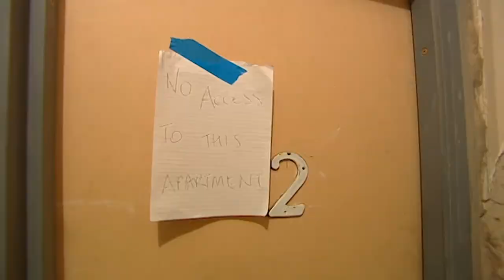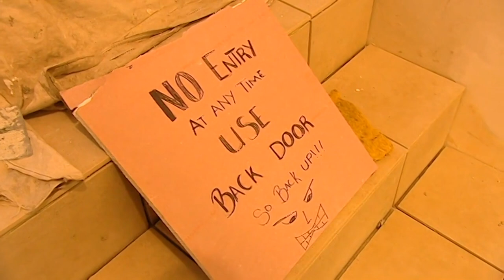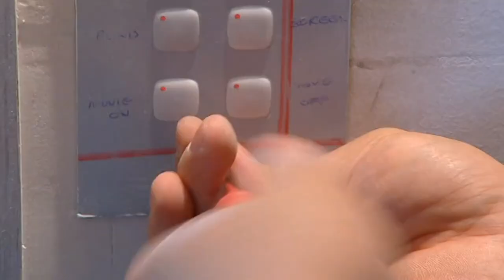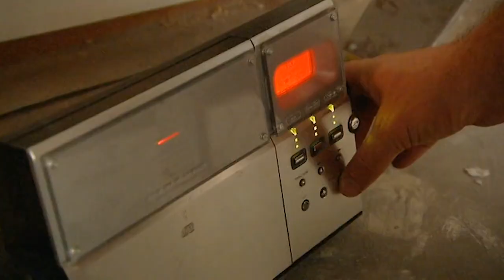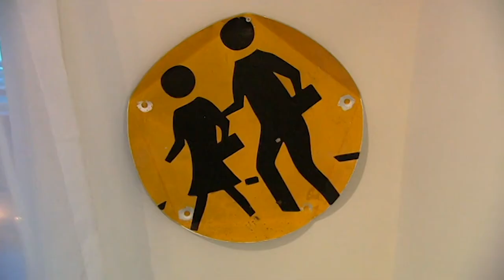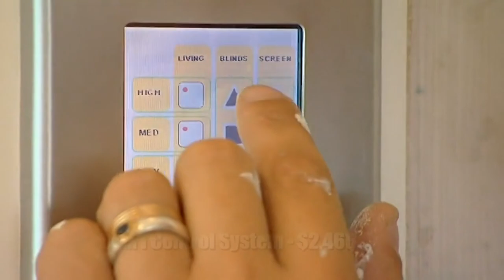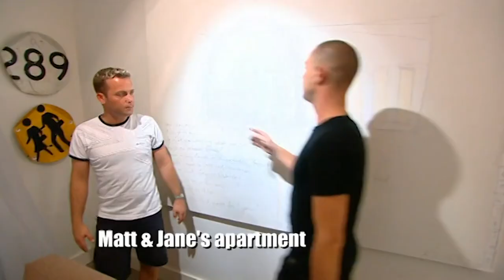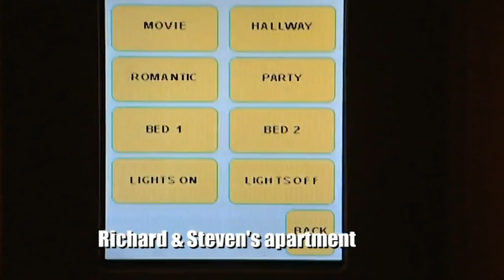Kitchen Showdown - The Block Australia - S02 EP20 - Reality TV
Get ready for a jaw-dropping episode of The Block Australia! Couples face the challenge of transforming their kitchens, and the results are nothing short of astonishing. From futuristic fridges to high-tech entertainment, each team brings a unique flair to their space. But with unexpected twists and neighbourly tensions, the drama unfolds. As they race against the clock, alliances are tested, and creative solutions emerge. Watch the teams navigate the chaos, unveiling their innovative designs and facing the judgement of the judges. Don't miss the drama, surprises, and impressive transformations in this must-watch episode of The Block Australia!

The Block Australia is a thrilling reality TV series where passionate contestants, usually couples, showcase their renovation and design skills. Each season, participants are given run-down properties to transform into stunning homes. With limited budgets and tight deadlines, they battle it out, facing design challenges and construction hurdles. The ultimate goal is to impress judges and potential buyers at auction and secure a profitable sale. The Block Australia offers a captivating blend of creativity, competition, and DIY drama, making it a must-watch for home improvement enthusiasts and reality TV fans alike.